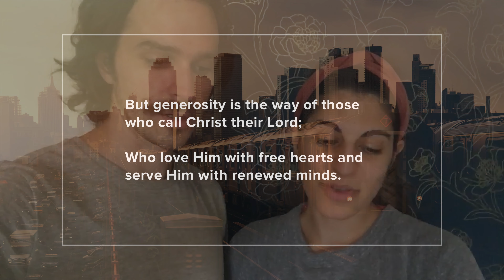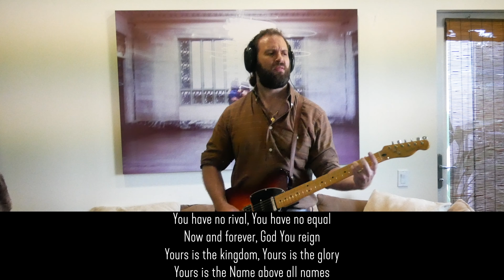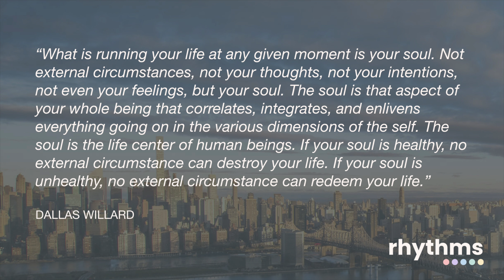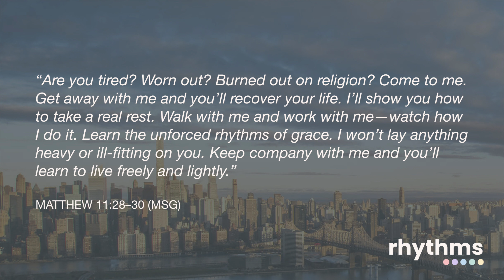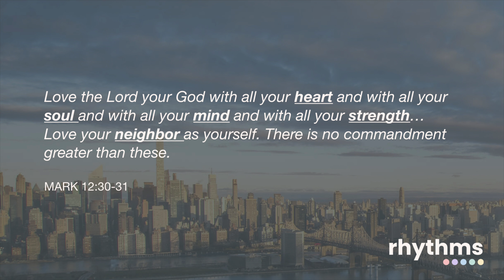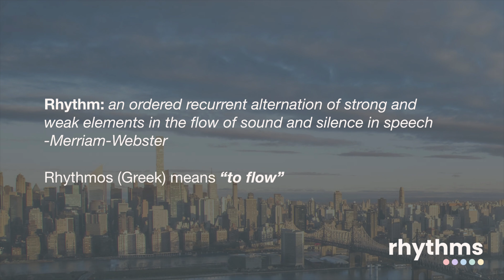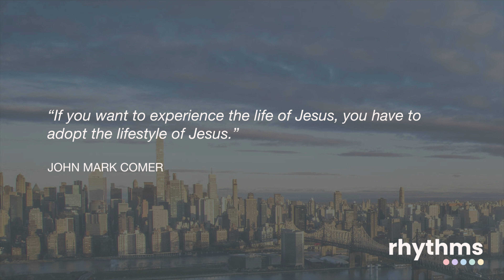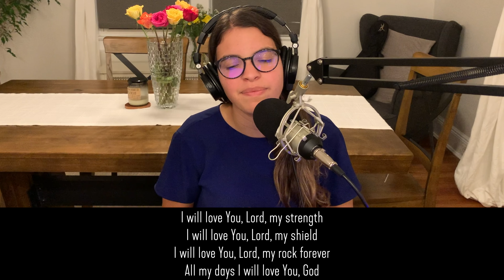Rhythms: Unforced Rhythms of Grace (Seth Bazacas)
Rhythms: Unforced Rhythms of Grace
(Seth Bazacas)
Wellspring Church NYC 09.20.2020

This is the opening to the "Rhythms" series, which is not only a teaching series, but is a discipleship pathway created to help us walk in the way of Jesus using the concept of "rhythms". At this moment our world is being re-shaped. And so are we. The way we spend our time matters, and what we give our heart and minds to shapes us spiritually. "Rhythms", rooted in the words and the way of Jesus, is here to help us spur one another on toward being emotionally healthy and spiritually vibrant as we live in step with the Spirit.